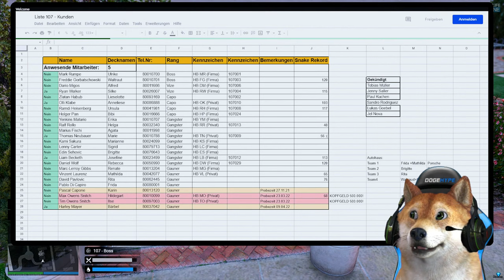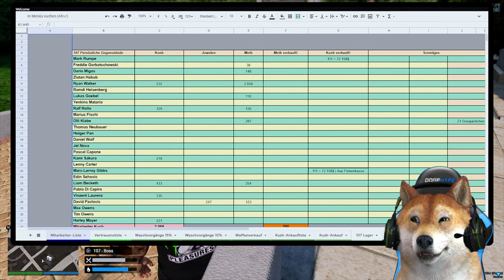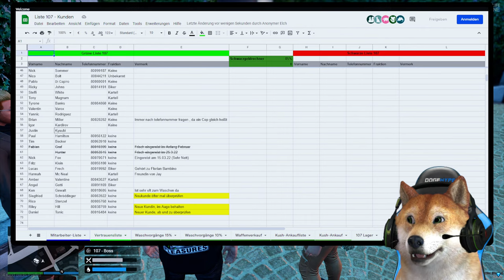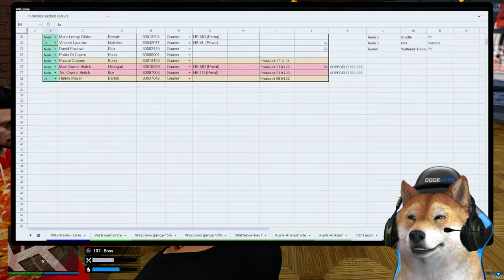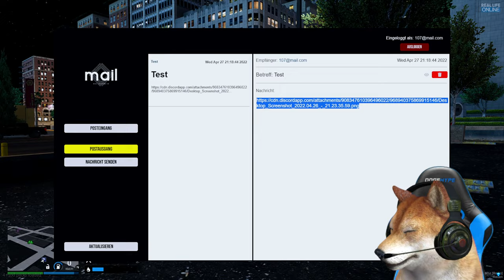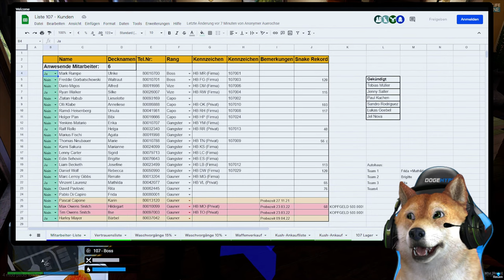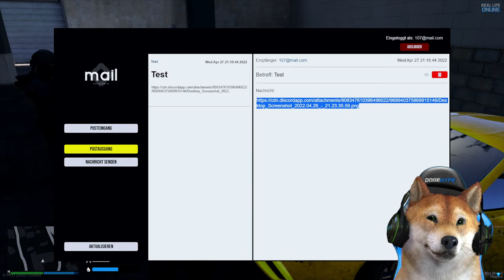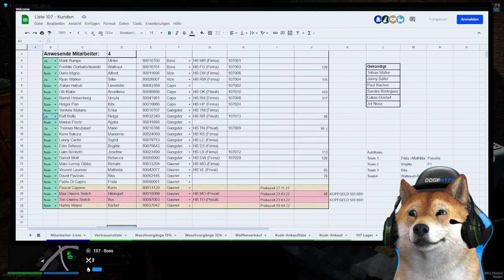DIE 107 GANG SUCHT WEITER! | GTA 5 Real Life Online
Wir suchen weiter nach den 31ern auf dem GTA 5 Real Life Online Roleplay Server.